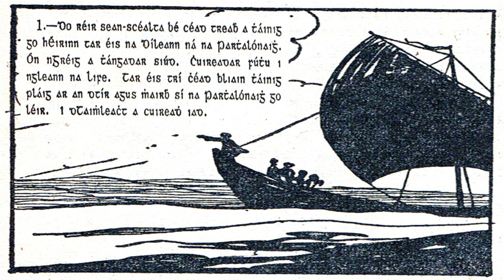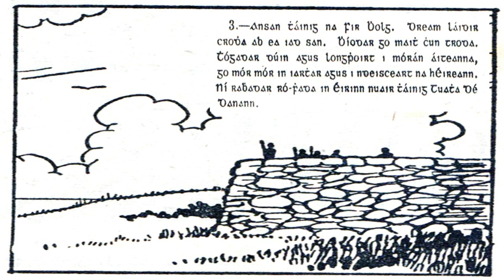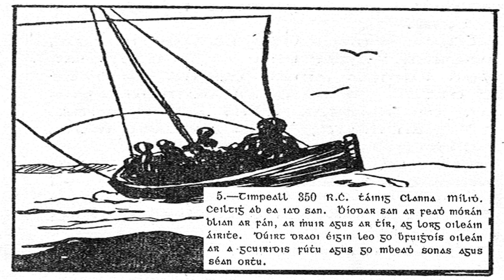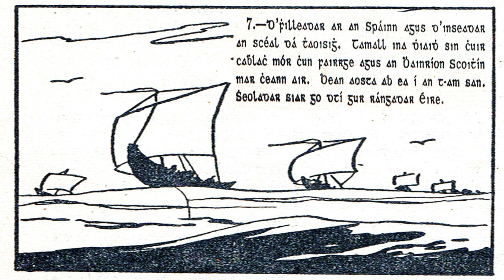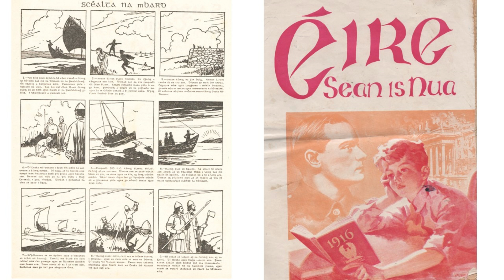Scéalta na mBard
"Scéalta na mBard" as Éire Sean is Nua. HD riachtanach. Míle buíochas